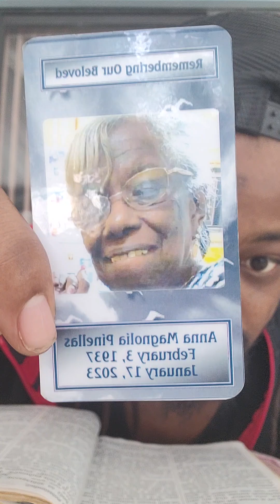🌟*1*PETER*2🌟 READING OUT LOUD✝️🙏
READING OUT LOUD***GRANDMA*TIME*12:15*AMEN. READING OUT LOUD OF*1*PETER*CHAPTER*2*OF THE HOLY BIBLE(KJV1611)ON *JUNE*22*2024.THIS IS THE DAY THAT THE GOOD LORD HAS MADE AND I WILL REJOICE AND BE GLAD IN IT.AMEN.WELCOME AND THANK YOU FOR READING OUT LOUD WITH ME,GETTING THAT GREAT SUPER SPIRITUAL FOOD OF TRUE LIVING BREAD AND WATER IN YOUR MIND,BODY, SOUL, SPIRIT, AND CONNECTED BONES TELLING YOUR STORY FROM GOD'S PURPOSE FOR YOUR LIFE AMEN.BE HEALED.GODBLESS YOU AND THANK YOU FOR YOUR EYES AND EARS🙏✝️
🌟G.I.G.A.T.T. 🌟
💥*GOD*IS*GOOD*ALL*THE*TIME*💥
🔥 GO4JESUS 🔥